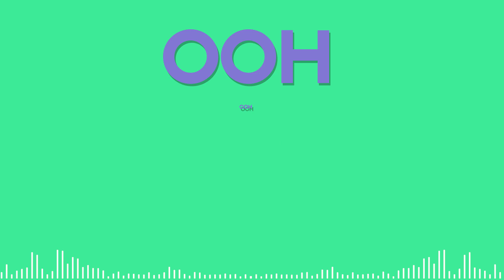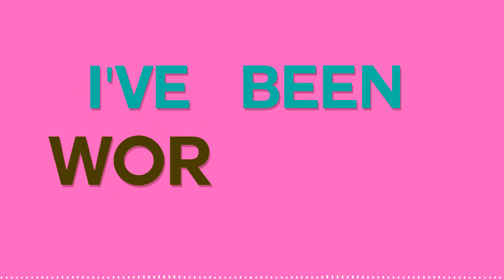The Score - Money Run Low (Kinetic Typography Lyrics)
Enjoy my first kinetic motion typography of the song Money Run Low by The Score.

Made with Adobe After Effects, Sony Vegas, and Photoshop :D